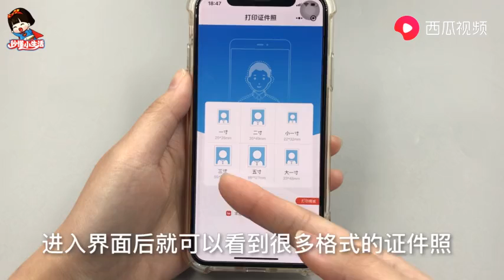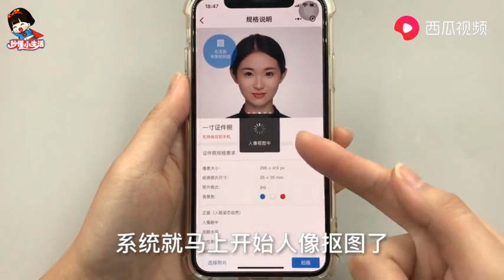How to make a professional-looking portrait photo through WeChat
by Watermelon Videos